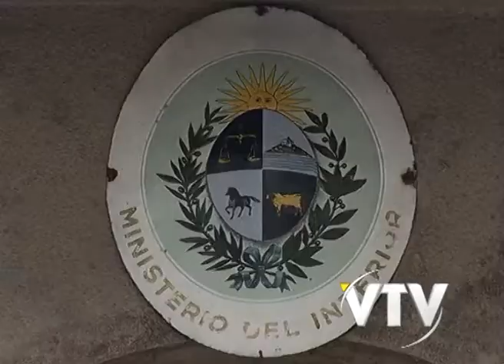VTV NOTICIAS: POLICIAS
Dos delincuentes y cuatro policías de la seccional 21 fueron procesados por adulterar pruebas judiciales.

La denuncia había sido realizada hace un año y la Dirección de Inteligencia continúa investigando el caso.

Entre los procesados se encuentra un subcomisario.